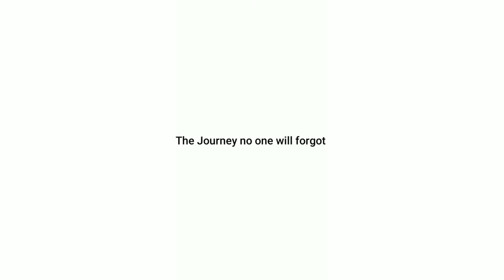COLLEGE LIFE | MADHAV SCIENCE | VLOG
This video will give you a Debonair and Sanguine Experience with a precious idea on How is life at Madhav science college. How friend consolidate the idea to live life.